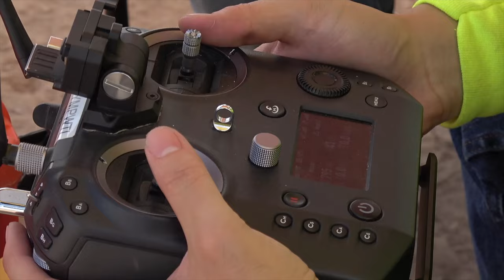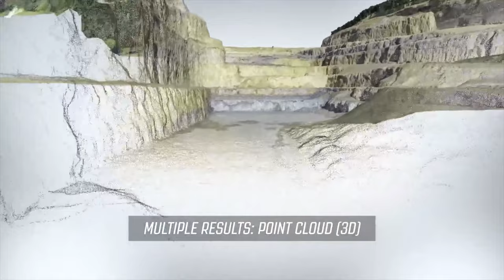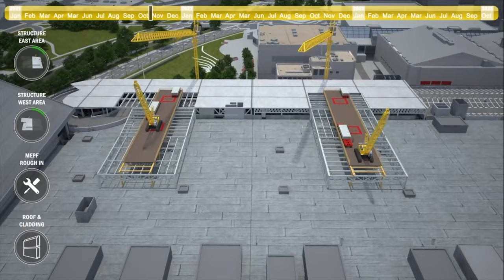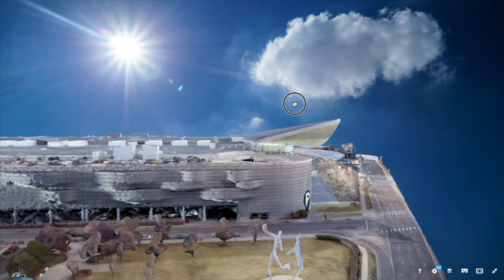Drone Pilot Salary Survey Results REVEALED– Watch This To Learn How to Make Money With a Drone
🔥Get Your Biggest and Most Common Drone Certificate Questions Answered by claiming our FREE Part 107 Guide NOW!

🔥About Today's Show
Comprehensive Drone Pilot Salary Survey Results REVEALED…Read On If You Want to Learn How to Make MORE Money With Your Drone

Timestamps:
0:54 - Our drone survey results revealed!
1:27 - Which are some of the most sought after drone jobs right now?
2:23 - An incredibly lucrative opportunity for drone pilots
3:25 - The 2 Different kind of drone jobs
4:05 - How to position yourself the right way
6:35 - What verticals service a freelancers which ones offer more value for a contractual pilot
7:40 - How to get recurring business as a drone pilot
9:18 - Coming to the key question - how much money can you make as a drone pilot? Paul reveals our survey findings
10:27 - These key factors can help you dramatically increase your overall income
11:06 - Average day rates for drone pilots revealed!
13:06 - How to find drone jobs that pay top dollars for your skills
18:02 - More salary data, and key highlights of our drone pilot salary survey